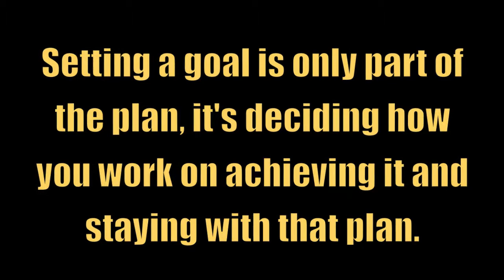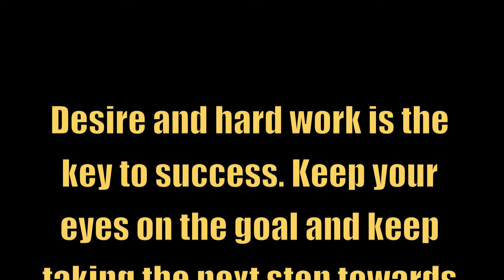Edison vs Burbank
October 20th, 2012
SAISD Spring Complex

Paul Oakenfold - Ready, Steady, Go,
Hanz Zimmer - Batman Begins theme
Both are not owned by me or created by me.